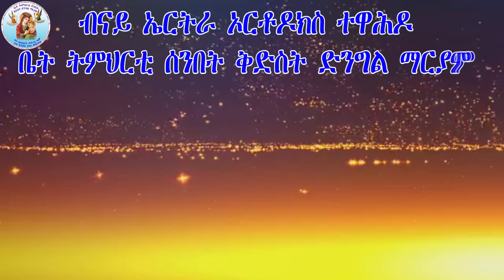ጾመ ነነዌ Eritrean Orthodox Tewahdo Church 2023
ብናይ ኤርትራ ኦርቶዶክስ ተዋሕዶ ቤት ትምህርቲ ሰንበት ቅድስት ድንግል ማርያም ቤተ ክርስቲያን መድኃኔ ዓለም ኣብ ቅድስት ሃገረ እስራኤል ብኽፍሊ ትምህርቲ ዝተዳለወ  ብዛዕባ ጾመ ነነዌ  ዝገልጽ ትምህርቲ